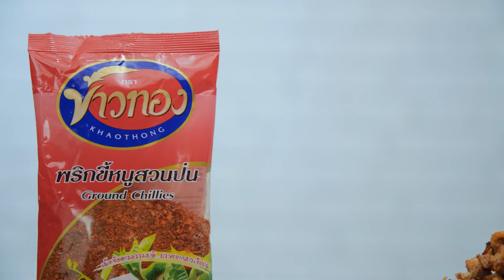ข้าวทอง_EP19_การเลือกพริกขี้หนูสวนป่น สไตล์ "อ.ยิ่งศักดิ์"